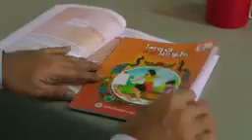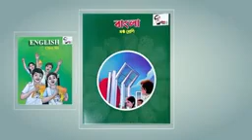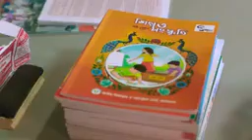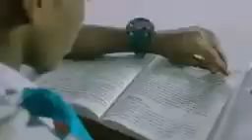নতুন শিক্ষাক্রম নিয়ে তথ্যবহুল গুরুত্বপূর্ণ ভিডিও।